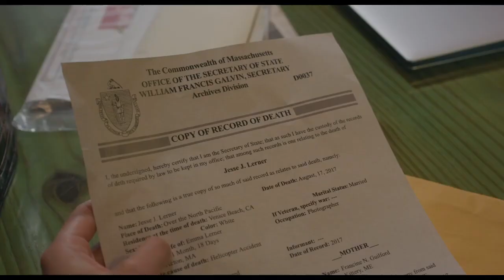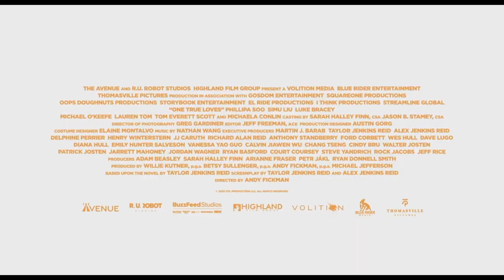L'AMOUR EN DOUBLE Bande Annonce VF 2023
L'AMOUR EN DOUBLE Bande Annonce VF (2023) Simu Liu, Phillipa Soo, Luke Bracey, Romance, Film Romantique